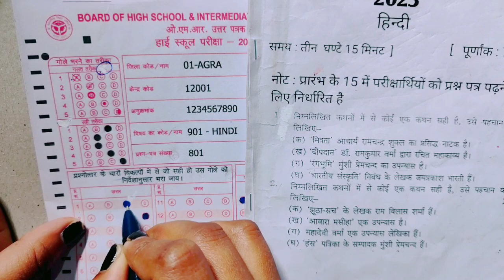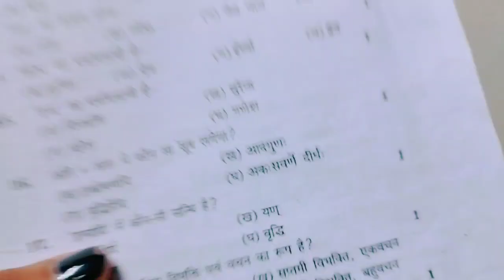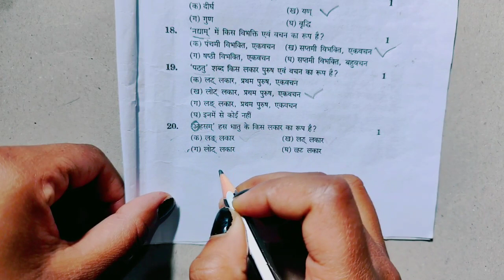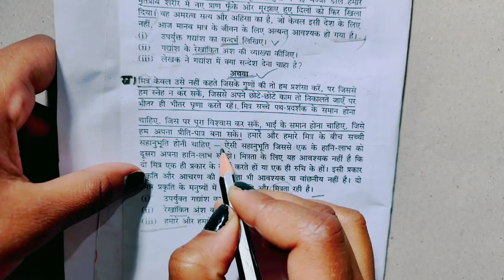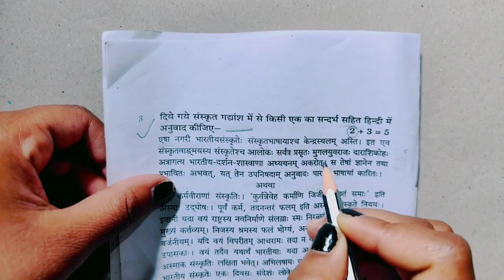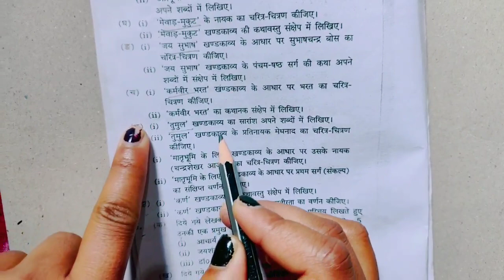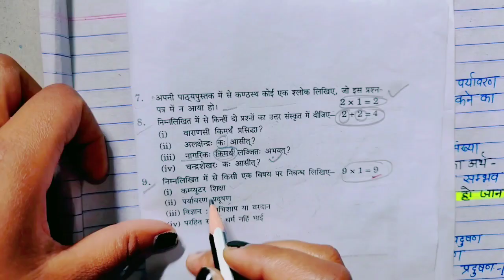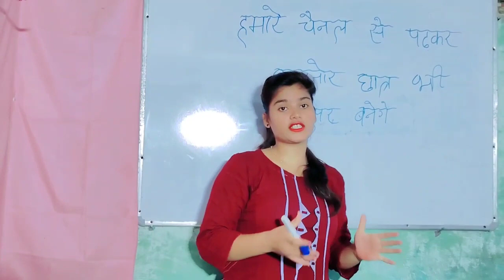मिल गया 16 फरवरी हिंदी का वायरल पेपर class 10th Hindi model paper 2023 board ऐसा आएगा हिंदी का पेपर